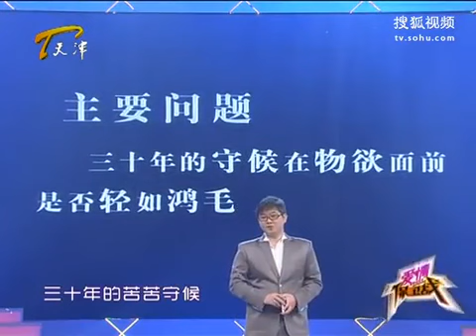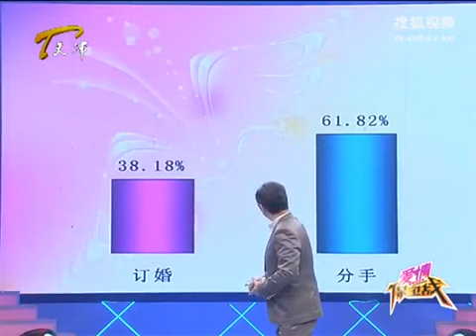【爱情保卫战完整版】大叔为爱苦守30年 终于抱得美人归 却因为现实问题举步维艰#情感#正能量#综艺#分享#推薦#熱門#塗磊#爱情保卫战